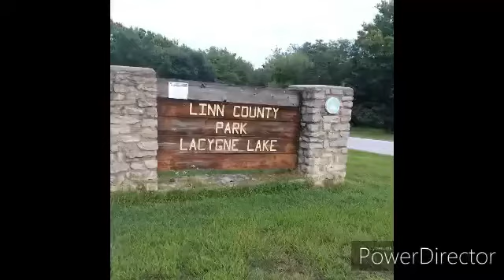Trees (La Cygne Lake)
La Cygne, Kansas